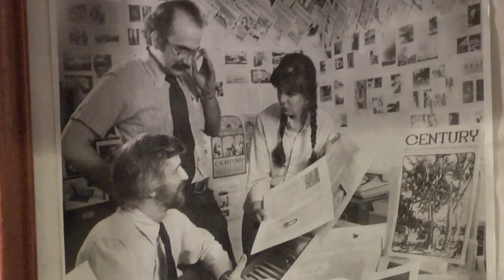Insight New Mexico - Eleanor Bravo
V.B. Price talks with Eleanor Bravo about fracking in New Mexico.  Eleanor is the Southwest Organizer for Food and Water Watch, an international non-profit working with grassroots organizations around the world to create an economically and environmentally viable future.